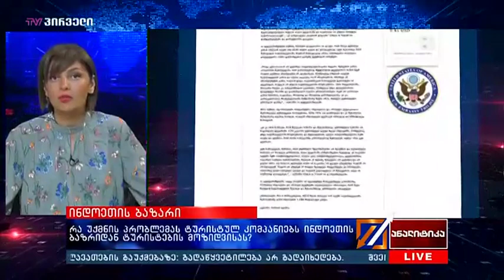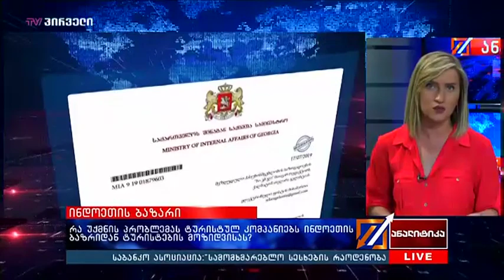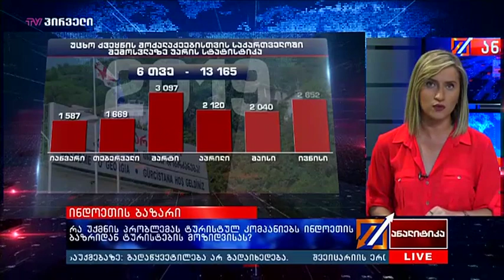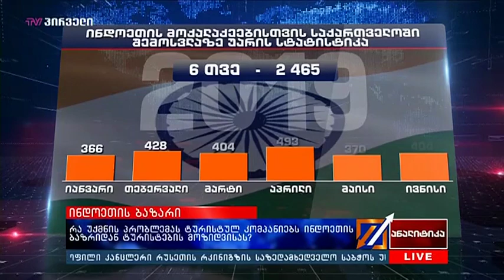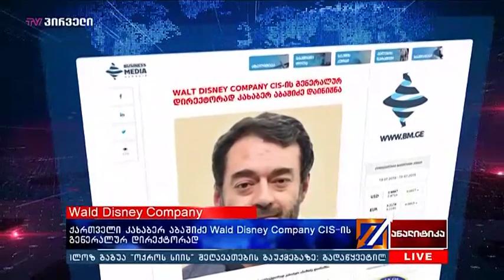საქმის კურსი (19.07.2019)